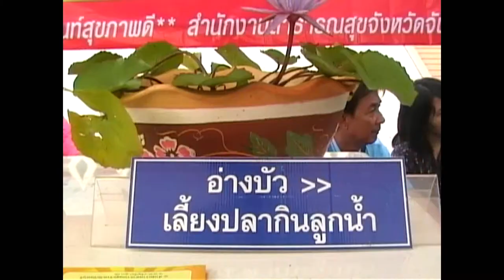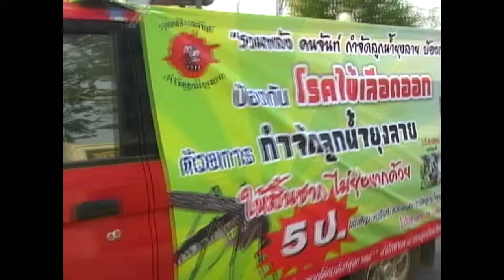รณรงค์กำจัดลูกน้ำยุงลาย.wmv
จันทบุรีเร่งรณรงค์ป้องกันไข้เลือดออกหลังพบการแพร่ระบาดสูง เน้นตัดวงจรชีวิตกำจัดแหล่งเพาะพันธุ์ยุงลาย รณรงค์ให้ความรู้ประชาชน
บริเวณหน้าศาลากลางจังหวัดจันทบุรี นายพงศ์รัตน์ ภิรมย์รัตน์ รองผู้ว่าราชการจังหวัดจันทบุรี เป็นประธานเปิดงานรวมพลังคนจันท์ ร่วมใจกำจัดลูกน้ำยุงลายป้องกันไข้เลือดออก ซึ่งจังหวัดจันทบุรีเป็นจังหวัดที่มีผู้ป่วยโรคไข้เลือดออกสูงเป็นอันดับต้นของประเทศ โดยในปีที่ผ่านมาจังหวัดจันทบุรี พบผู้ป่วยโรคไข้เลือดออก จำนวนทั้งสิ้น 1,248 รายพบมากที่สุดในกลุ่มอายุ 10 ถึง 14 ปี และในปี 2556มีผู้ป่วยโรคไข้เลือดออกแล้ว จำนวน 26 ราย และในปีนี้สำนักงานสาธารณสุขจังหวัดจันทบุรีได้ตั้งเป้าหมายไว้ไม่ให้มีผู้ป่วยโรคไข้เลือดออกในปีนี้เกิน 952 ราย ดังนั้นจังหวัดจันทบุรี โดยสำนักงานสาธารณสุขจังหวัดจันทบุรี จึงได้จัดกิจกรรมรวมพลังคนจันท์ ร่วมใจกำจัดลูกน้ำยุงลายป้องกันไข้เลือดออกโดยเน้นตัด วงจรชีวิตของยุงลาย กำจัดแหล่งเพาะพันธุ์ยุงลาย เน้นกลยุทธ์5 ป. ได้แก่ ปิด ภาชนะที่มีน้ำขัง เปลี่ยนน้ำ ในภาชนะขังน้ำทุก 7 วัน ปล่อย ปลาหางนกยูงในภาชนะที่ไม่ปิดฝา ปรับปรุง สิ่งแวดล้อมรอบบ้านและในบ้าน และปฏิบัติ เป็นประจำสม่ำเสมอ เพื่อประชาสัมพันธ์ให้ประชาชนในจังหวัดจันทบุรีได้ตื่นตัวและตระหนักถึงความอันตรายของโรคไข้เลือดออก โอกาสนี้รองผู้ว่าราชการจังหวัดจันทบุรี ได้ลงนามบนป้ายประกาศความร่วมมือปราบลูกน้ำยุงลาย มอบปลาหางนกยูง มอบทรายกำจัดลูกน้ำแก่ผู้แทนกลุ่ม พร้อมทั้งปล่อยขบวนรถประชาสัมพันธ์ขององค์กรปกครองส่วนท้องถิ่น ขบวนรถจักรยานยนต์ของ อสม. ของตำบลต่างๆขบวนจักรยานเพื่อสุขภาพของชมรมเพื่อนักปั่นจังหวัดจันทบุรี